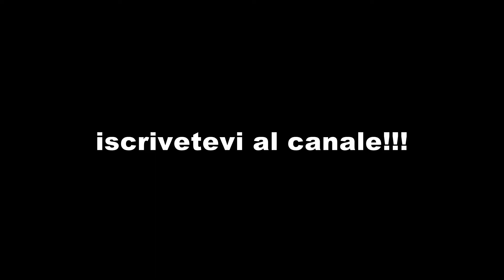Clash of Clans: nuova serie ITA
Clash of Clans iniziamo una nuova serie!! Arriviamo  100 pollici in su per 3 video:minecraft,clash of clans,clash royale.